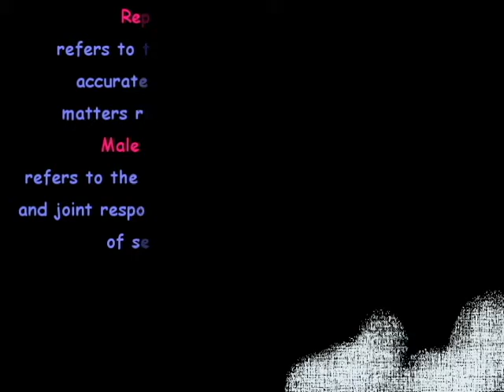Reproductive Health Bill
Sy, Ungria, Yambao